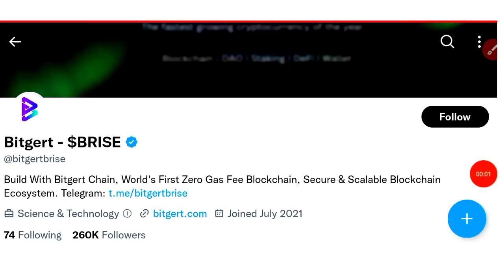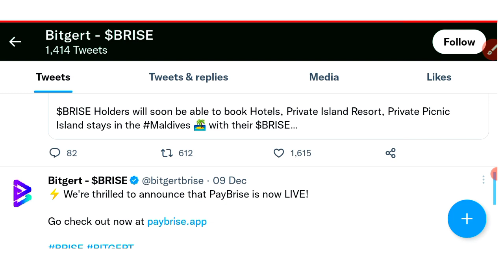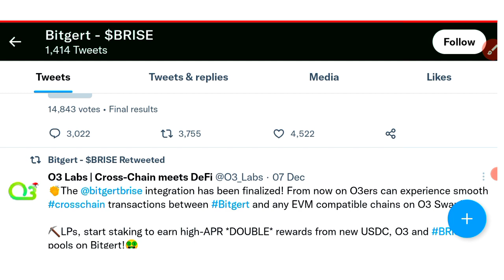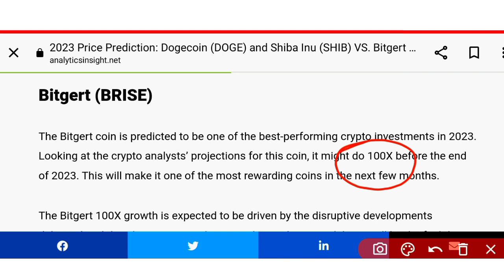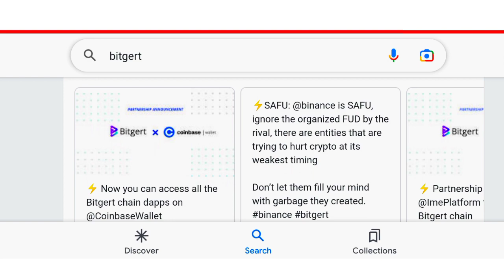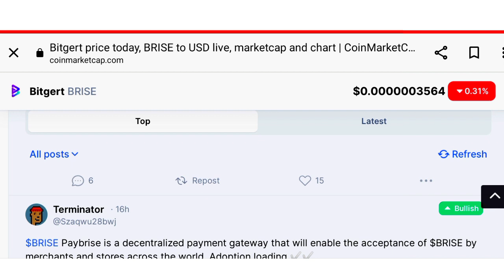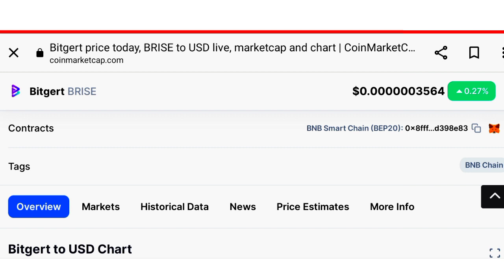2600x 🔥Bitgert brise Vs Shiba Inu 2023 Coin news today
Bitgert brise coin news today
Shiba inu coin news today
Bitgert brise vs shiba inu
Bitgert brise price prediction 2023
Bitgert brise 2023

All Queries Solved here👇

GST Scam
Latest Coin
crypto
cryptocurrency news
crypto news
crypto update
crypto market